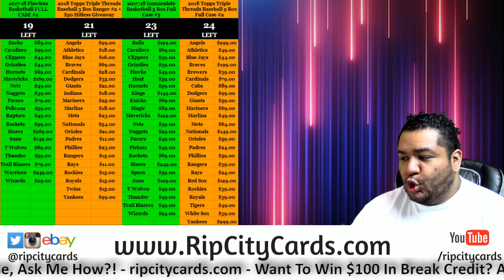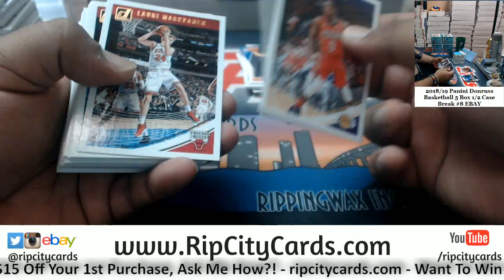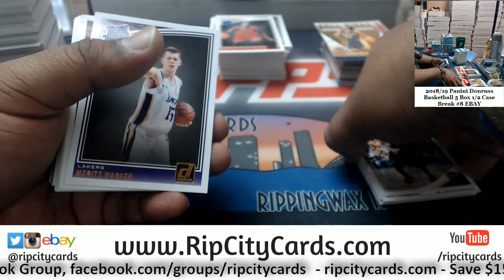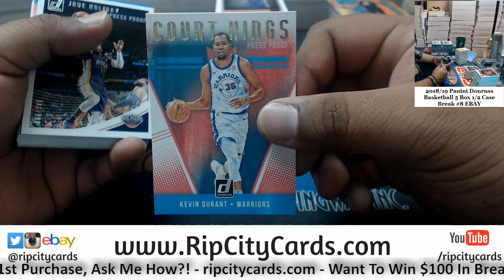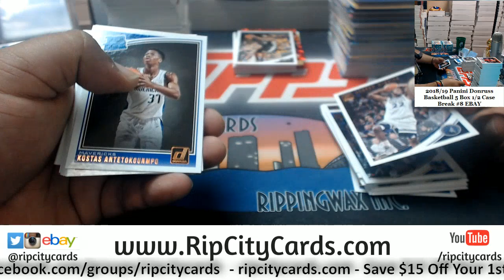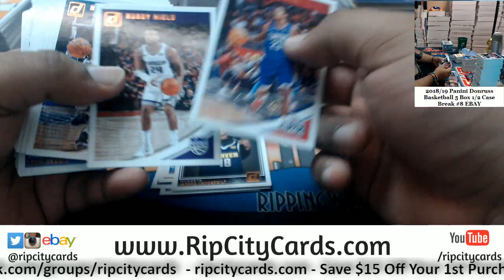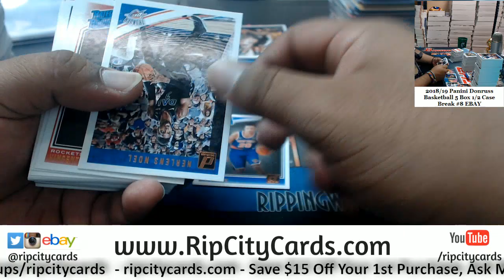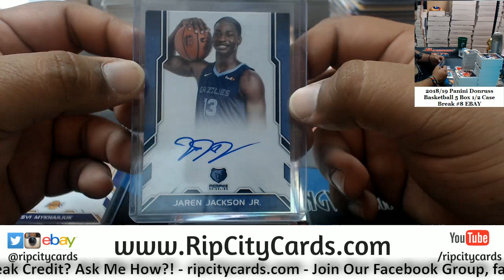2018/19 Donruss Basketball 5 Box #8 EBAY